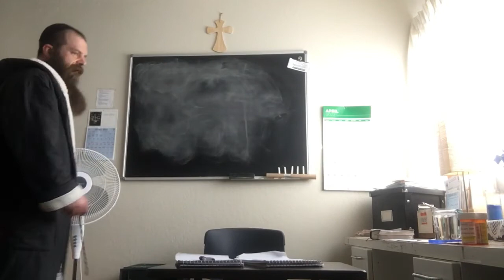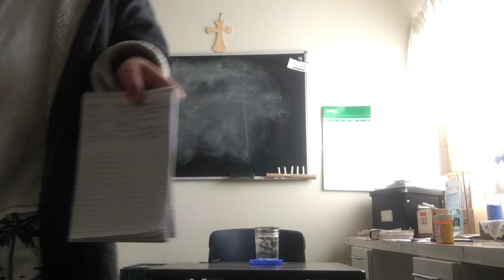4/5/22 9am - Angelus (Latin) & Psalm 1 + morning routine